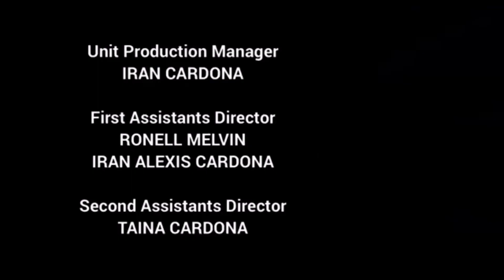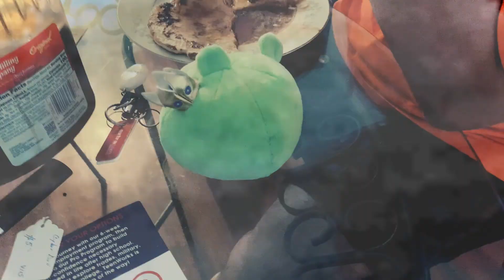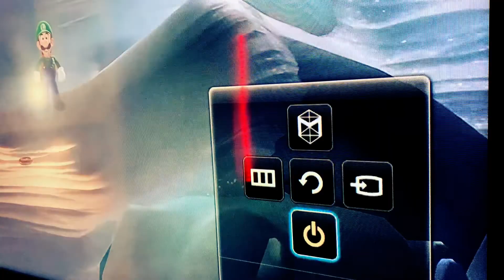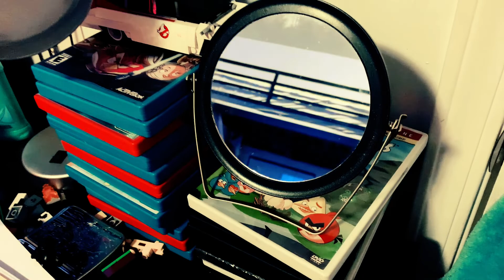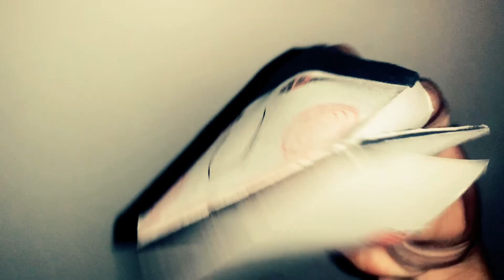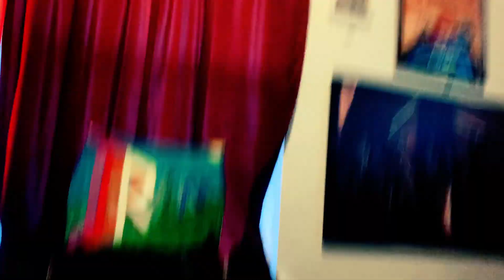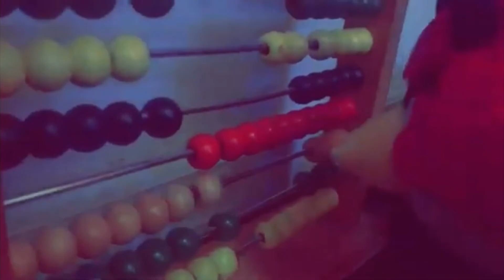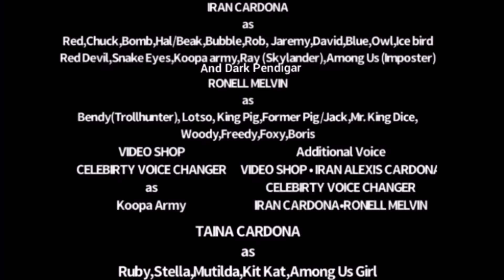The Adventures Of The Angry Birds Show: Helluva Karma (S1/Ep 2) Release the Karma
00:00 Intro
01:18 Oh well, time for cleaning
03:02 Get ready for the karma
03:21 Time to do our thing now
05:29 Take my Eddie Murphy P. Pen™️
06:00 I’m a Zombie/Release the Karma/Your Up, Owl
09:02 What the Freak Is going on
09:53 The Red Devil’s Song
11:23 The Death Music Box
12:55 Credits